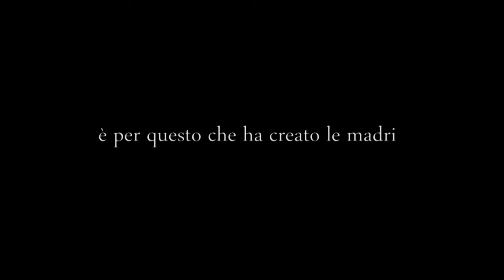Il dono della vita